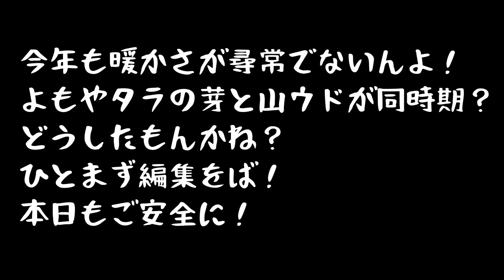山ウド 弐零弐肆 家庭山菜園日記